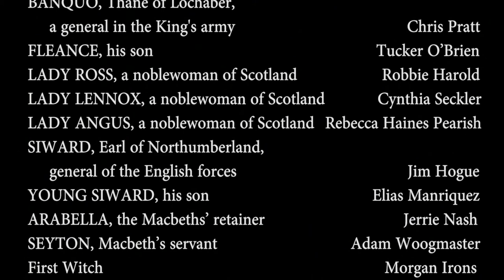Shakespeare's MACBETH - Plainfield Little Theatre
March 25, 2018 - Modern-dress,  expressionist interpretation of Shakespeare's classic tale of triune relationship of sex, power and madness. Cinematically hallucinogenic witches scenes. Intense final  performance of 2-week run  at Plainfield Town Hall Opera House, Plainfield VT directed by Tom Blachly.  Complete Cast List and Credits at film's end.